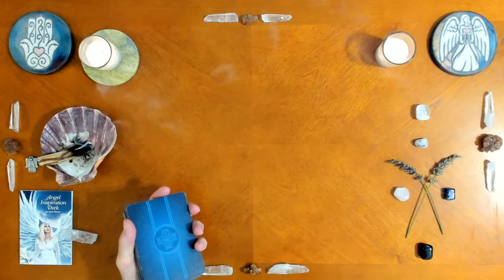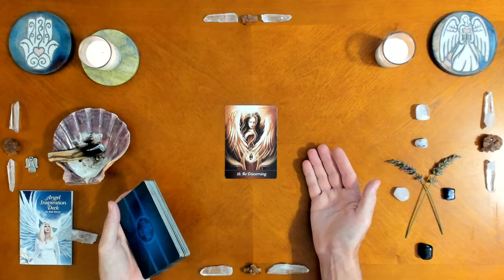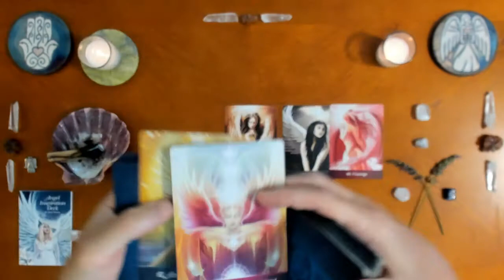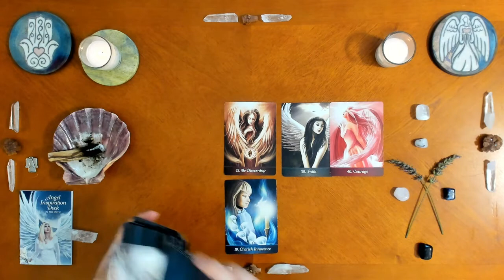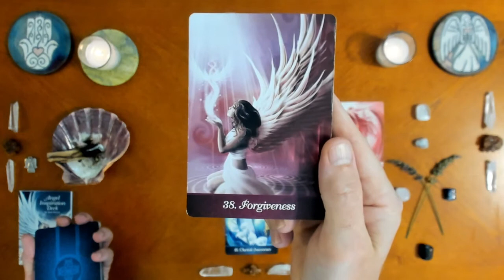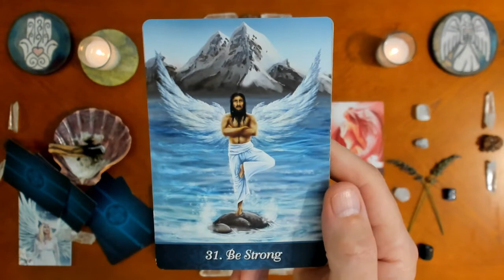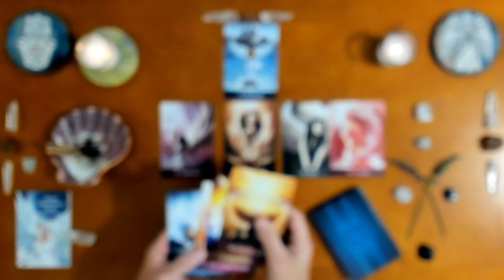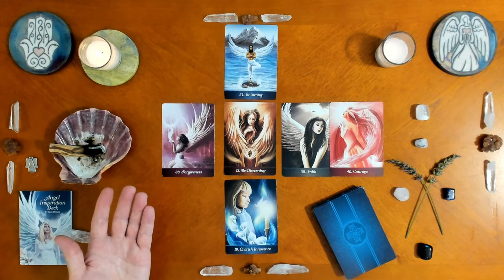Angel Inspiration Reading with Light Language for July 12-18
Using the Angel Inspiration deck, asking the Holy Fire of God, the Archangels, and Angels from all of the Angelic Realms for Inspiration and Guidance for the week...so we may fully engage with the Law of Attraction to Live an Abundant Joyful Heart Centered Life.

Reiki with Will
Will Mitchell
rooted in Asheville NC

Priest in the Order of Melchizedek as well as
Master and Teacher of Aquarian Fire, Usui Reiki, Angelic Light Healing, Light Language, Manifestation, Channeling, Spiritual Guidance, and Personal Ascension.

Offering private sessions (in person or online), group sessions, classes, and retreats.